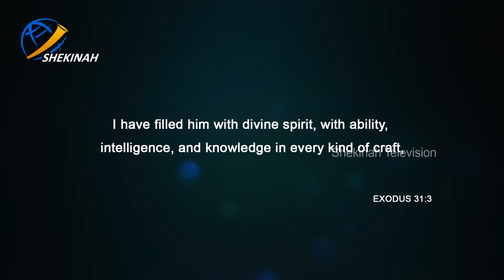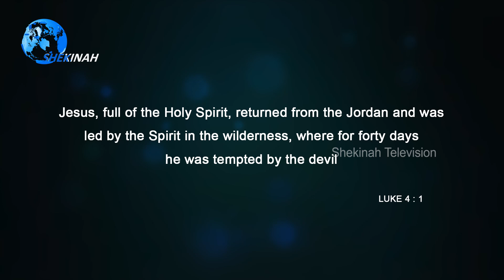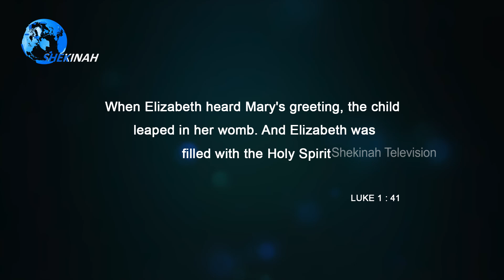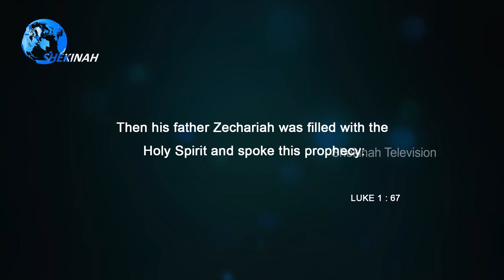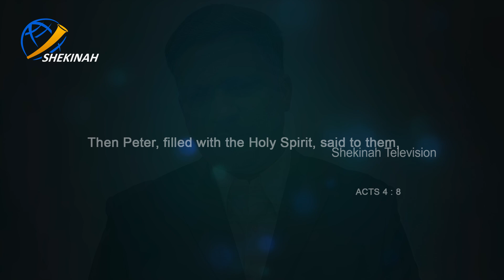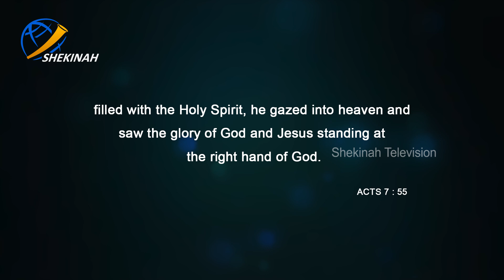My dear Holy Spirit - Part 2( Lead a Spirit Filled Life) Exceeding Grace | AFCM UK | Shekinah TV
My dear Holy Spirit - Part 2
( Lead a Spirit Filled Life)